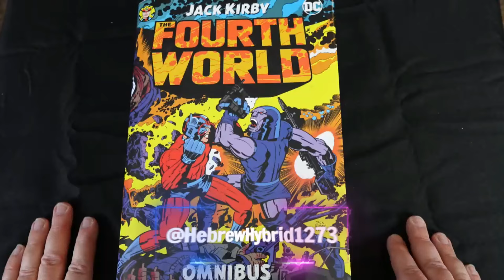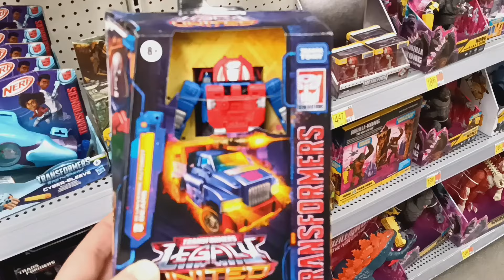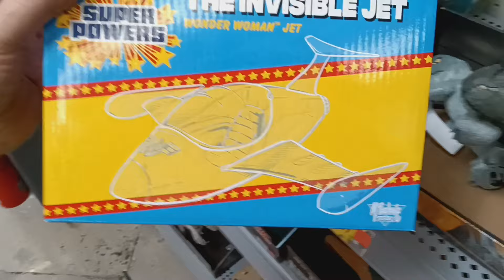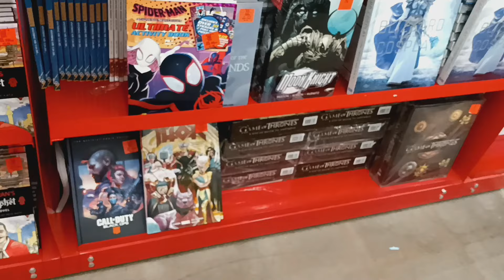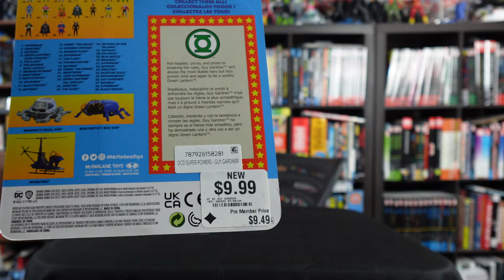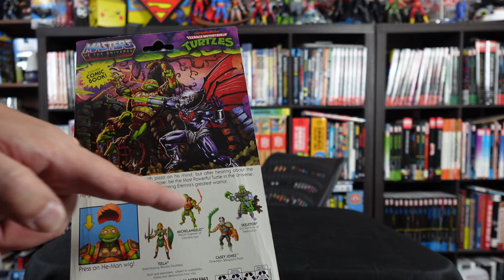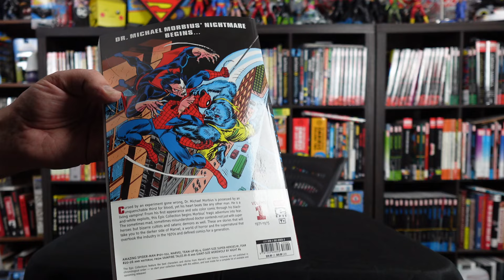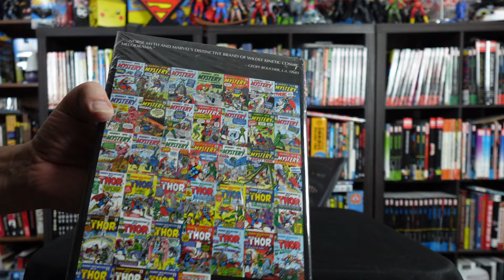Got a Call From Game Stop, Wonder Woman Statue McFarlane Toys Just Arrived, New Toy Hunt Video!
I got a phone call from one of the Game Stop's in the Badlands of Wichita Kansas, and it was the McFarlane Toys Digital Series Wonder Woman Statue designed by Jim Lee! That kicks off my toy hunt to where I start finding gem after gem! Nice pick ups chronicled here in this video!